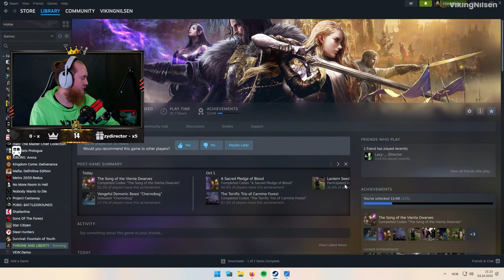DUNGEONS AND PVE IN THRONE AND LIBERTY - STREAM VOD